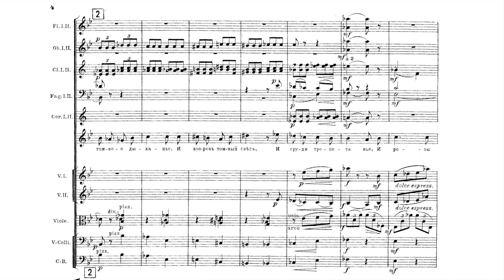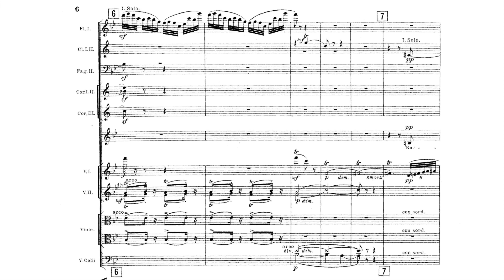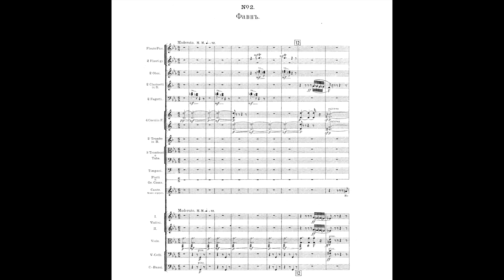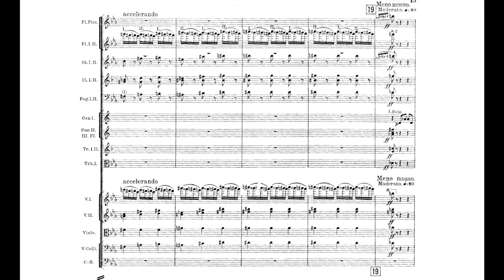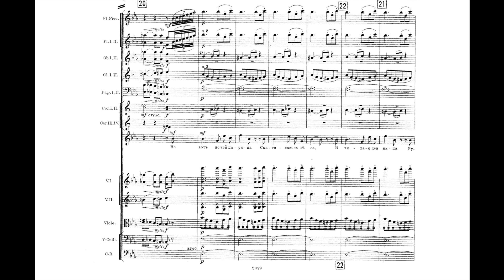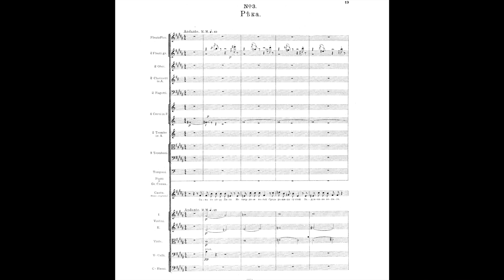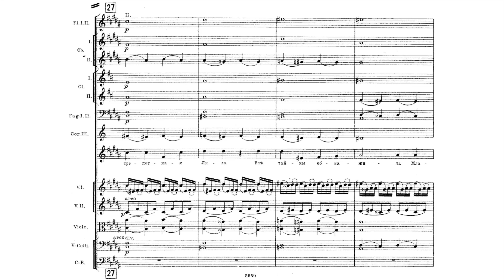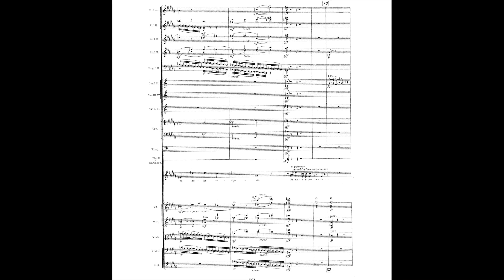Igor Stravinsky - The Faun and the Shepherdess Op. 2 (1907) [with score]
The Faun and the Shepherdess - for soprano and orchestra
Written by Igor Stravinsky in 1907.

Performed by Lucy Shelton (voice) and The Cleveland Orchestra, conducted by Oliver Knussen

00:00​ - I. Shepherdess
03:17​ - II. Faun
06:39​ - III. River

'Stravinsky's Faune et Bergere (Faun and Shepherdess), Op. 2, although finished before the Symphony in E flat major which is his official Opus 1, was begun in 1906, months after Stravinsky had started work on the symphony. A suite of three songs, the work is dedicated to his wife, and was composed shortly after their marriage. The texts from Pushkin are lightly erotic, and Stravinsky's musical setting is the only one in his entire oeuvre which could be described as sensual or possibly even sexual. The work was privately premiered by the St. Petersburg Court Orchestra conducted by H. Wahrlich on April 27, 1907, and publicly premiered in February 1908. Scored for mezzo-soprano and large orchestra (three winds, and pairs of oboes, clarinets and bassoons, four horns, two trumpets, three trombones plus tuba, percussion, timpani, and strings), Stravinsky himself described the work as sounding like "Wagner in places, like Tchaikovsky's Romeo et Juliet in other places (but never like Rimsky-Korsakov, which must have troubled that master), and like Stravinsky not at all" (in Conversations with Stravinsky). This description is somewhat disingenuous, for Faun and Shepherdess, in its luminous scoring and its whole-tone harmonies, sounds far more like Rimsky than either Wagner or Tchaikovsky.' - James Leonard